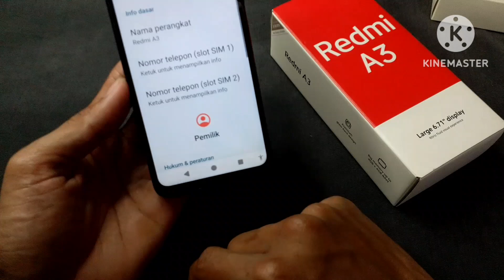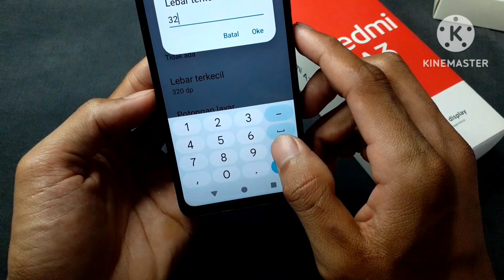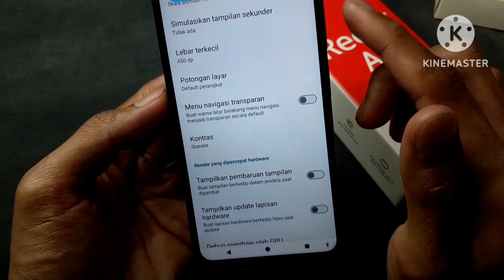cara ganti DPI di HP Redmi A3 terbaru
berikut ini adalah tutorial cara ganti DPI di hp Redmi A3.